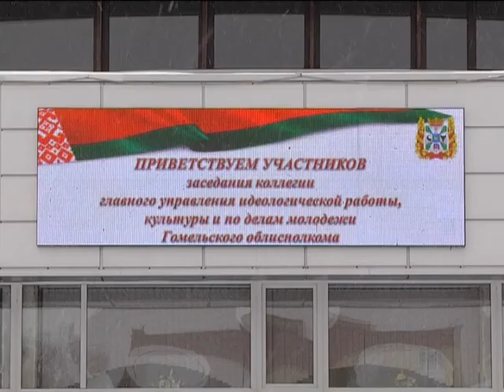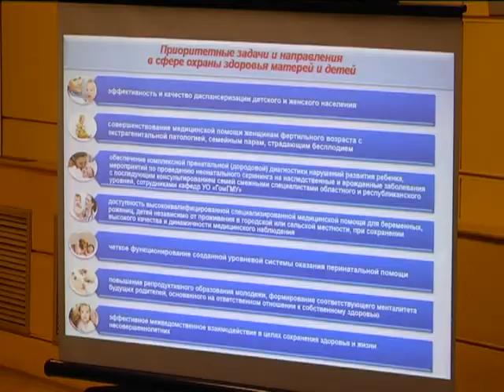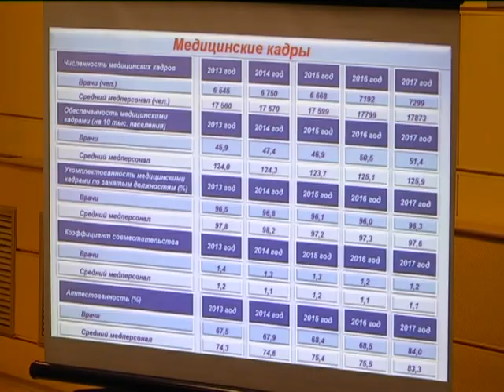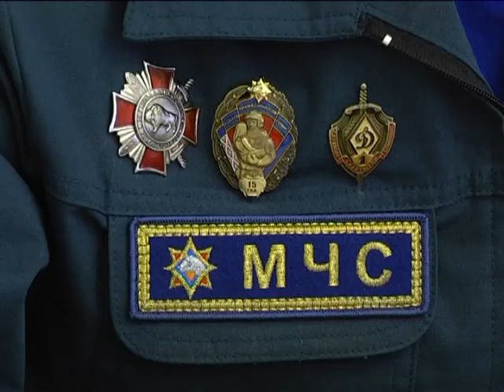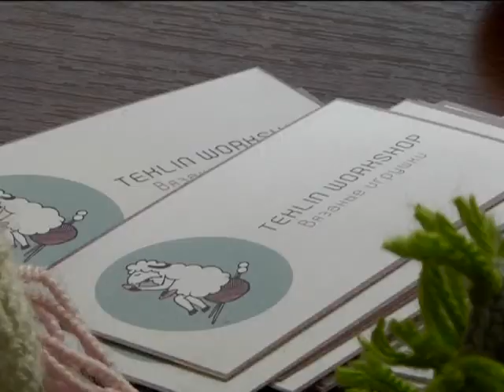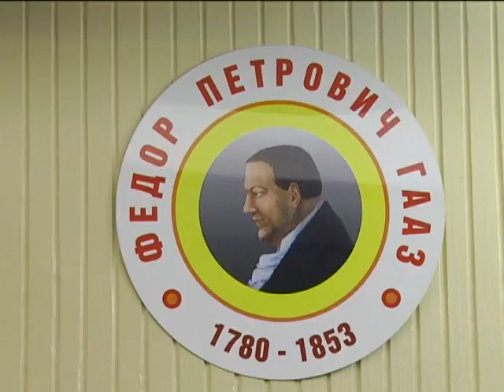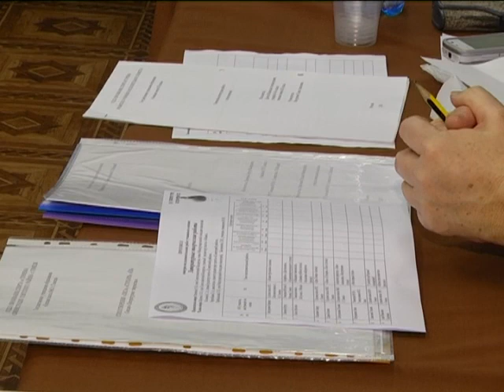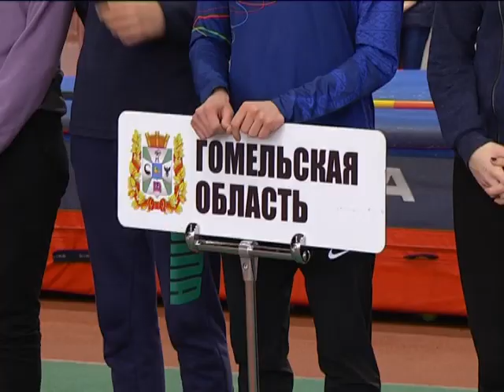10 02 2018 НОВОСТИ